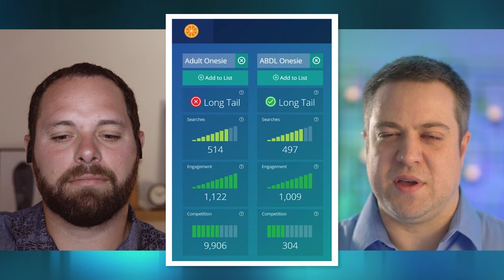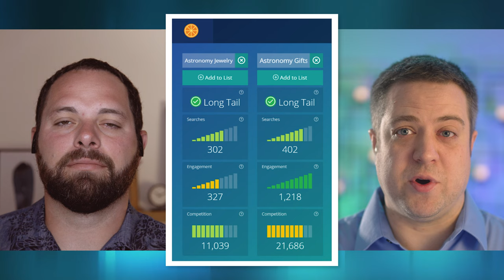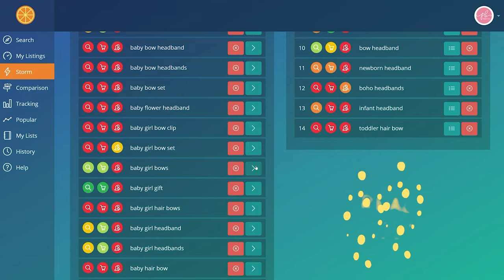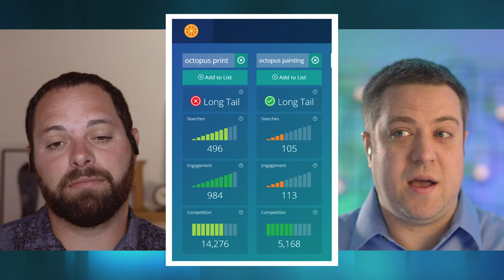Help! Choosing Between Similar Etsy Keywords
Would you rather be covered in fur or covered in scales? Every now and then, you find yourself in a position where you need to pick between two decent keywords. Stick around for an Etsy SEO game where we compare several pairs of keywords and show why we would pick one over the other in this episode of the Jam.

Today, we're playing a game of "Would You Rather?" When doing your Etsy keyword research in Marmalead and you come across two keywords that are pretty similar, you may find yourself thinking "Man, looking at these numbers, I'm really not quite sure which one would be the better one to try out in my shop." So today, we've got four sets of different keywords/combinations to compare. Using Marmalead's Etsy tools for SEO, we'll be discussing what things you should be looking at that might be good indicators that one keyword would be a better one to try instead of a different keyword.

0:00 Intro
0:59 Adult Onesie or ABDL Onesie
3:07 Astronomy Jewelry or Astronomy Gifts
6:02 Alpaca Print or Alpaca Gifts
10:01 Octopus Print or Octopus Painting
14:27 Compare Keywords with Marmalead

Want to grow your Etsy shop? Our free on-demand Etsy webinar is a great place to start. Check it out!